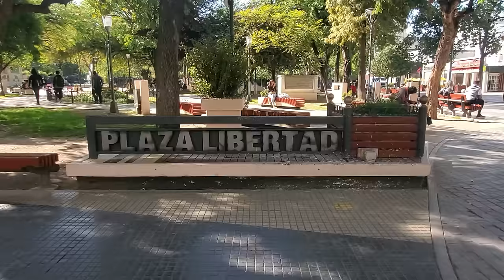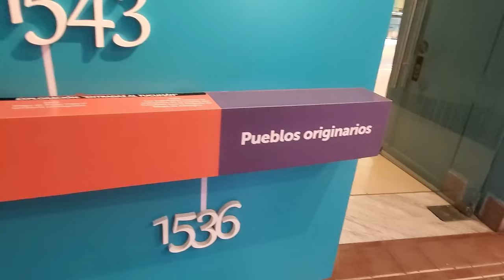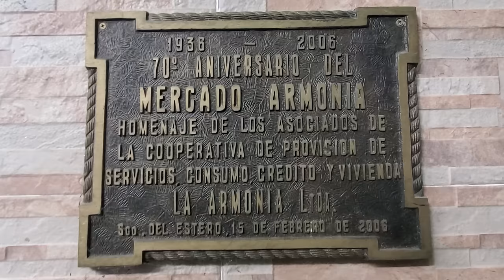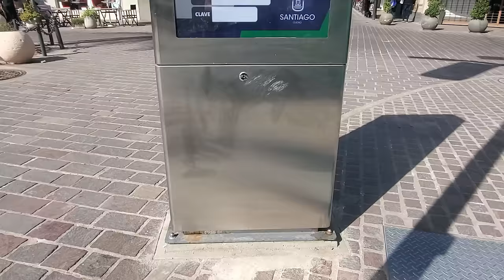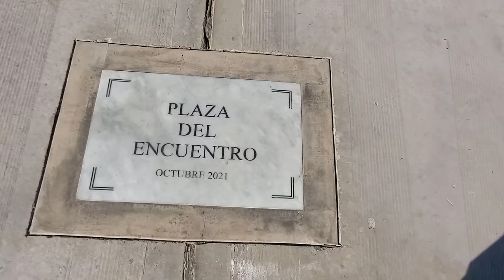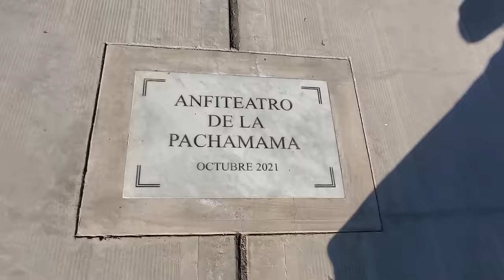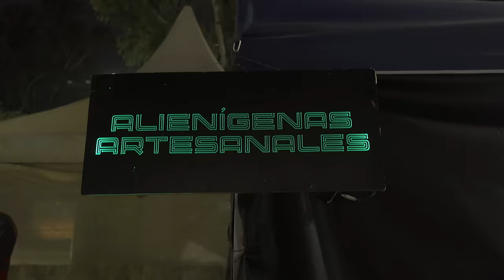NO puedo CREER lo HERMOSO que es Santiago del Estero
Podríamos decir que es una de las provincias menos visitadas de la Argentina, incluso una de las más despreciadas por la elite turística, con excepción de las Termas de Río Hondo. Sin embargo, la capital de la provincia de Santiago del Estero, me enamoró. Con su modernidad y sus calles, con su gente tan amable y amena.

Achalay Santiago

MIS REDES